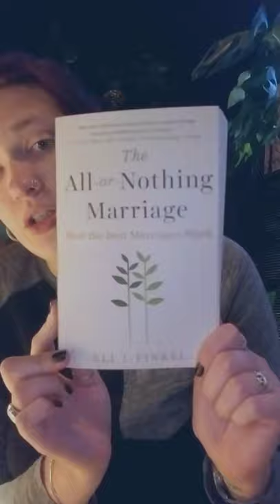The All or Nothing Marriage by Eli J Finkel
The All or Nothing Marriage by Eli J Finkel is an interesting piece on the history and evolution of marriage. Definitely worth a read if you find social history interesting.

Note: it is not a self help book.

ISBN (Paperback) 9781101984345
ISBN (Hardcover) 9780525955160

Check out other books I'm reading below.